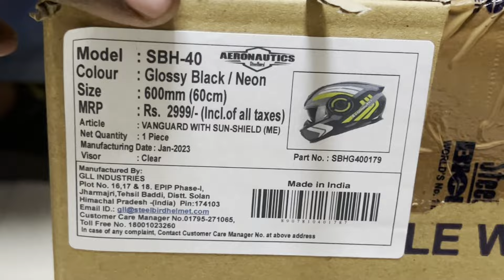Steelbird Vanguard Helmet UNBOXING Steelbird Helmet ISI CERTIFIED SBH-40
UNBOXING steelbird helmet
SBH-40  Vanguard ISI certified helmet full face helmet
SBH-40 CYBER All modal

Take a look at this Steelbird Vanguard ISI Certified Full Face Graphic Helmet for Men with Inner Sun Shield Motorbike Helmet on Flipkart